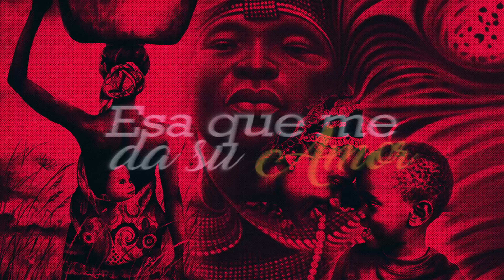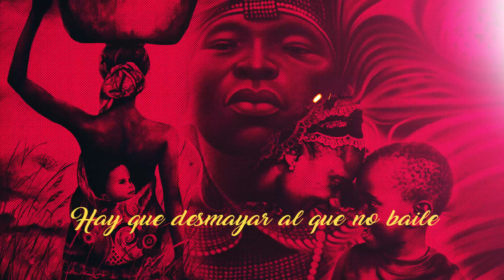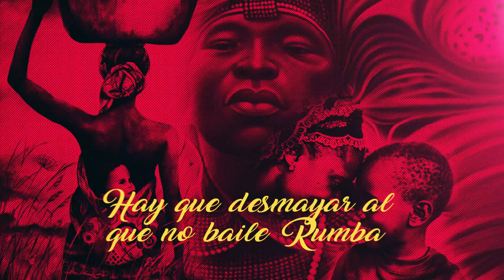MADRE - Mixael Cabrera (Video Lyric Official)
Álbum : ORIGEN
Compositor: Mixael Cabrera
Productor Musical: Guatavo Pol
Grabado: Estrella Estudio Cuba
Grabado: Soiart Estudio (Barcelona - España)
Mezclado: Pol Estudio (Barcelona - España)
Mastering: Saba Estudios (Córdoba - Argentina)